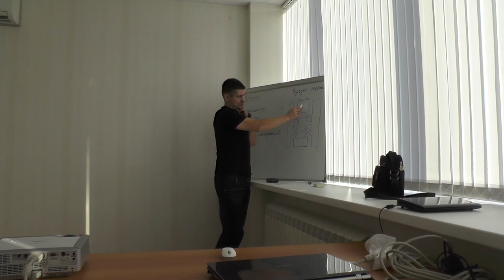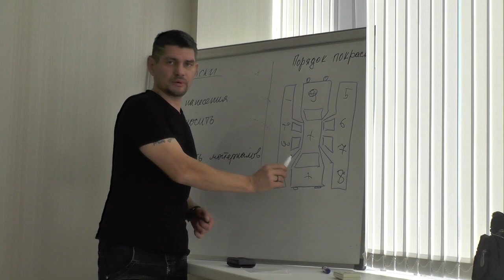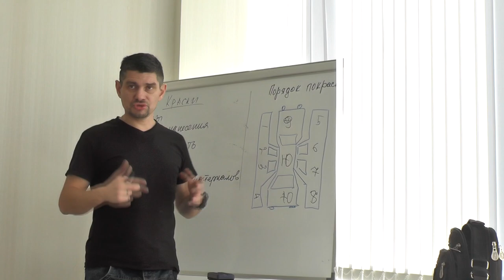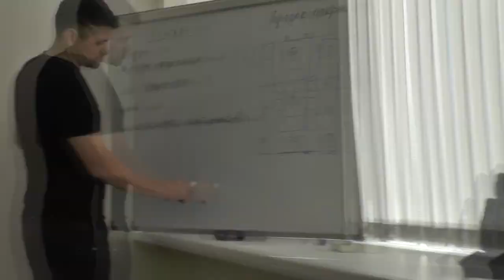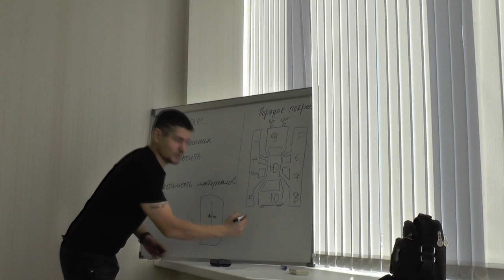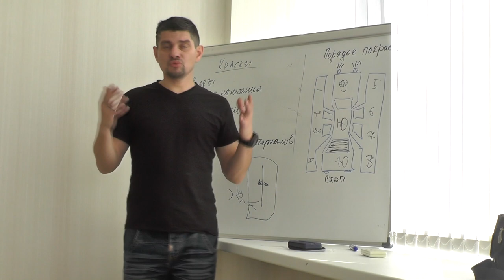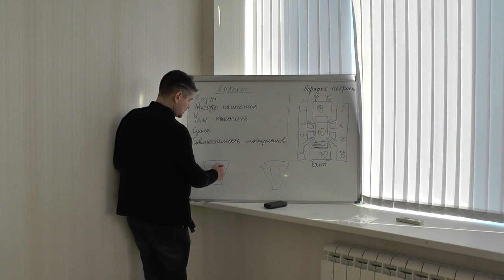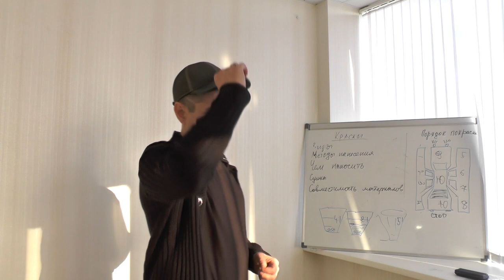Школа Автомаляра - Порядок покраски авто.Без вытяжки #2 Школа. Автомаляра Рязань